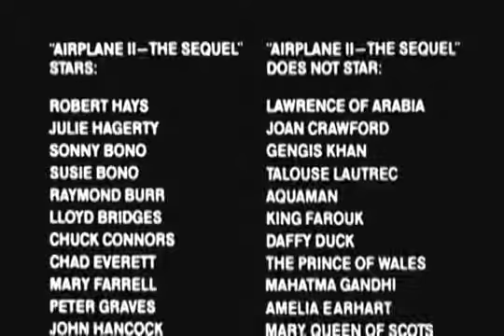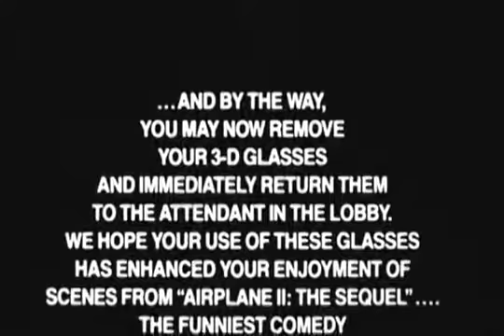Aterriza como puedas II - Trailer V.O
Titulo: Airplane II: The Sequel
Año: 1982
Dirección: Ken Finkleman
Actores: Robert Hays,  Julie Hagerty,  Lloyd Bridges,  Peter Graves,  William Shatner, Chad Everett,  Sonny Bono,  John Vernon,  Raymond Burr,  Rip Torn,  Chuck Connors, Stephen Stucker
Sinopsis: Años después de que salvara heroicamente las vidas de los pasajeros de un avión Jumbo, cuya tripulación cayó intoxicada, Ted Striker trabaja como piloto de pruebas de la nueva Lanzadera lunar. Sin embargo será enviado a una institución mental tras estrellar su nave de pruebas, a pesar de no tener la culpa. Cuando se entere de que el mismo tipo de nave se utilizará para realizar el primer vuelo lunar comercial, escapará e intentará evitarlo por todos los medios.